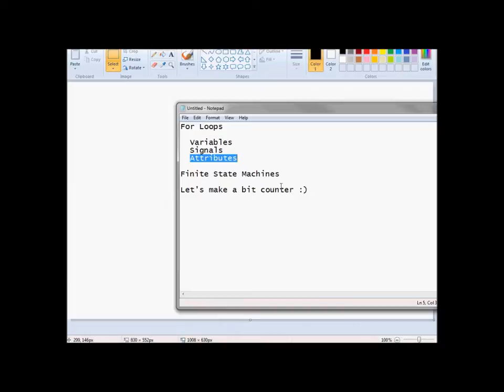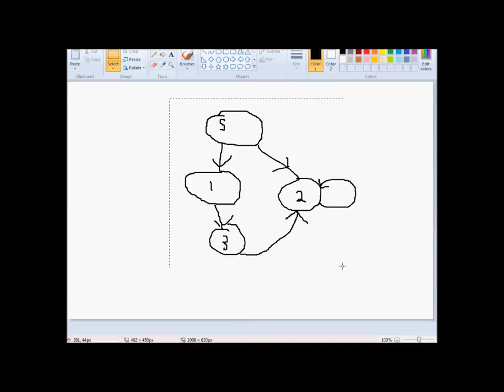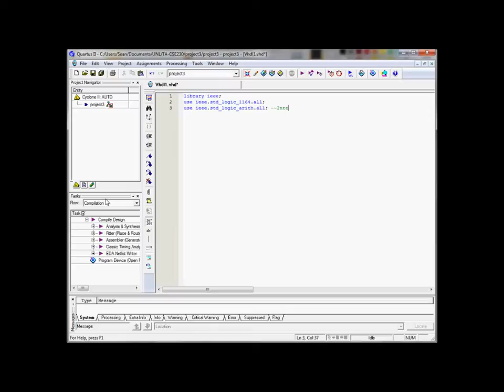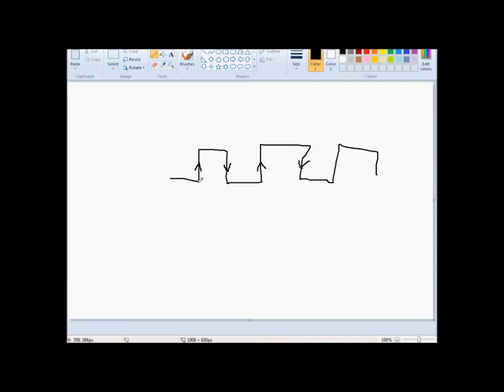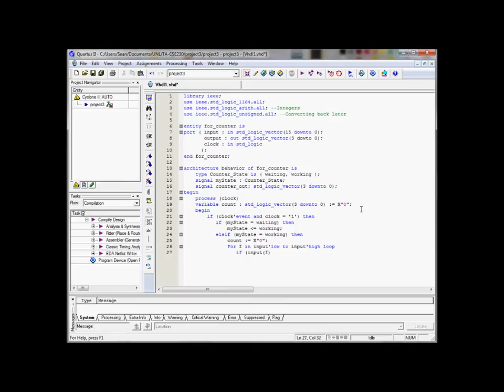CSCE 230 VHDL Tutorial #3 (part 1/2)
Topics covered:

For loops
Signals
Variables
Attributes
Finite State Machines